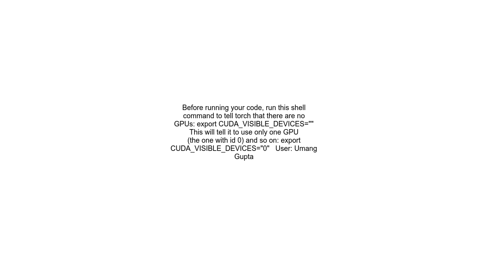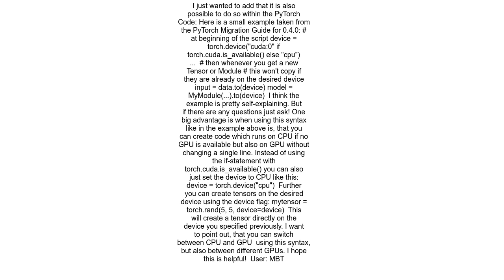How to tell PyTorch to not use the GPU